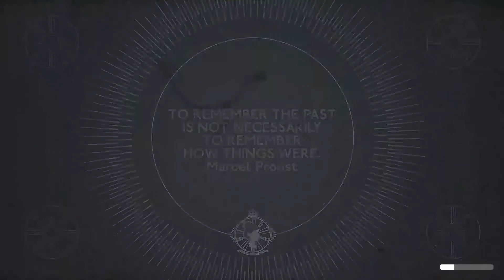BRITANNIA | We Happy Few #11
We Happy few es un juego de acción y aventura ambientado en una Inglaterra alternativa de los años 60, en la que encontrarás una sociedad retrofuturística dominada por el consumo de antidepresivos.

FICHA:
Desarrollador: Compulsion Games
Guionista: Alex Epstein
Diseñador: David Sears
Plataformas: PlayStation 4, Xbox One, Microsoft Windows, GNU/Linux, Mac OS
Distribuidores: Compulsion Games, Gearbox Software, Microsoft Studios